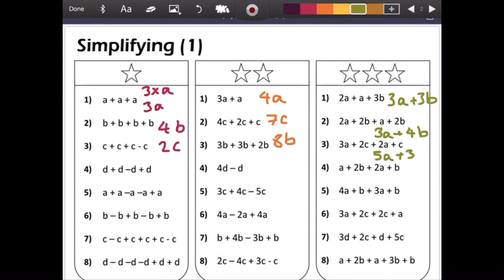Algebraic expressions, Lesson 1 of 3